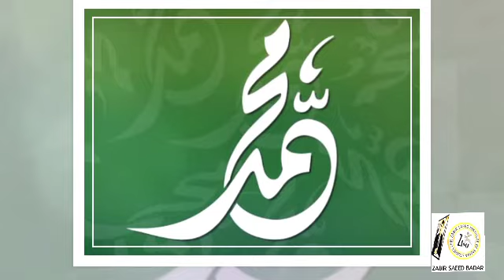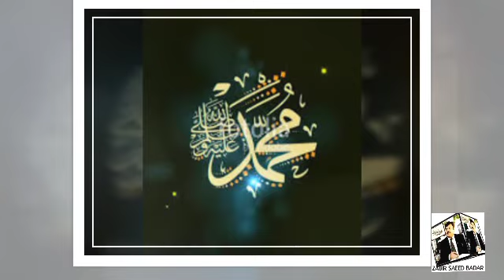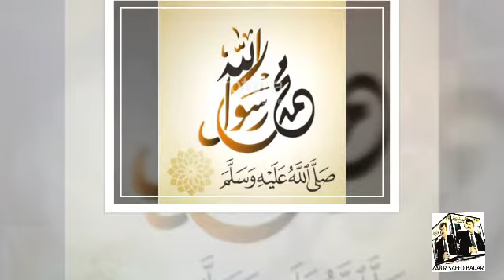EID MILAD -UN- NABI(PBUH) 2019 | SAHIBZADA MUHAMMAD ZABIR SAEED BADAR | عید میلادالنبی ﷺ مبارک